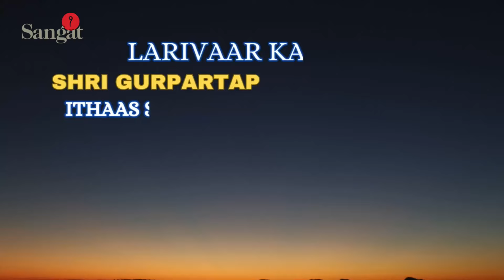🔴LIVE:ਗੁਰਪ੍ਰਤਾਪ ਸੂਰਜ ਪ੍ਰਕਾਸ਼ ਗ੍ਰੰਥ ਕਥਾ |ਪ੍ਰ:ਮੰਗਲਾਚਰਨ | ਗਿਆਨੀ ਵਿਸ਼ਾਲ ਸਿੰਘ |Ep 926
ਗੁਰਪ੍ਰਤਾਪ ਸੂਰਜ ਪ੍ਰਕਾਸ਼ ਗ੍ਰੰਥ ਕਥਾ | ਪ੍ਰਸੰਗਃ ਮੰਗਲਾਚਰਨ |   ਗਿਆਨੀ ਵਿਸ਼ਾਲ ਸਿੰਘ ਜੀ | ਅੰਮ੍ਰਿਤਸਰ | Episode 926
🔴LIVE: GurPartap Suraj Parkash Granth Katha | Giani Vishal Singh Ji | Amritsar | Episode926

suraj parkash granth katha
suraj prakash granth katha
suraj parkash granth
giani vishal singh ji
suraj parkash katha
giani vishal singh ji katha
giani vishal singh
suraj granth katha
suraj granth in punjabi
sangat television
sangat tv
patna sahib gurudwara
golden temple
Ranjit Nagara
ਸੂਰਜ ਪ੍ਰਕਾਸ਼ ਦੀ ਕਥਾ
ਕਥਾ ਗਿਆਨੀ ਵਿਸ਼ਾਲ ਸਿੰਘ